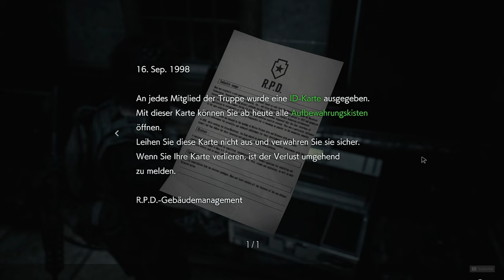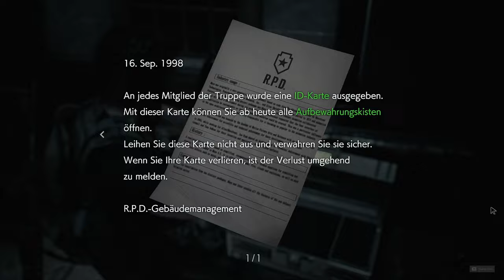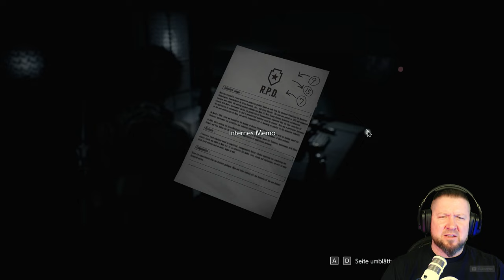RESIDENT EVIL 3 Remake [013] U.B.C.S. vs R.P.D.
Die primäre Mission der U.B.C.S.-Söldner Carlos und Tyrell ist, den Biologen Dr.Nathaniel Bard ausfindig zu machen und sicher zu extrahieren.
Ihre einzige Spur führt in das RACCOON POLICE DAPARTMENT.
Nun heißt es, sich den Weg durch das gesamte R.P.D. zu kämpfen.
Allerdings erwartet uns im R.P.D. eine Begegnung mit einem alten, und mehr als gehassten Feind.

▪ TITEL: RESIDENT EVIL 3 Remake
▪ PLATTFORM: PC
▪ GENRE: Survival-Horror
▪ RELEASE: 2020
▪ PUBLISHER: CAPCOM
▪ USK18 / PEGI18